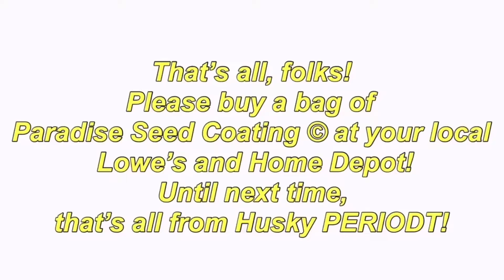husky periodt & the magnificent “paradise seed coating”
welcome to HUSKY PERIODT. this was a project for the science and ethics of biotechnology course me and my friends are taking right now. you guys can skip if y’all want or not.

MUSIC IN THIS VIDEO IS BY :
• Kevin McLeod
• Tame Impala
• WII Music